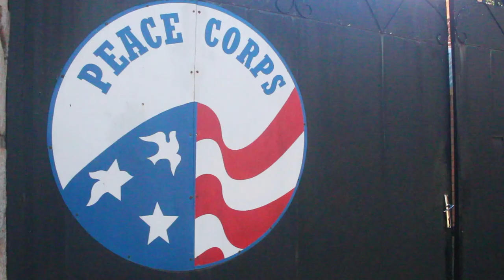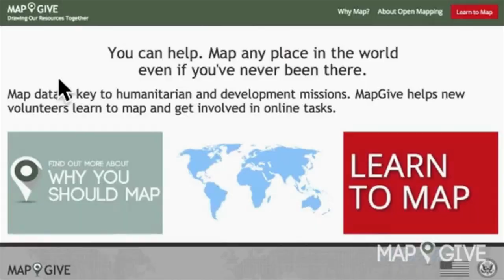Peace Corps Madagascar Bed Net Surveillance Program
The Bed Net Surveillance Program is a Peace Corps Madagascar initiative. The goal of the program is to reduce malaria morbidity and mortality in participating communities by encouraging community members to regularly use mosquito nets. The Bed Net Surveillance Program will monitor LLIN (Long Lasting Insecticide-treated Nets) usage through the help of GIS (Geographic Information System) based technologies. Community leaders will focus sensitization efforts on households that do not routinely sleep under mosquito nets in order to achieve high bednet coverage rates.

Thank you to Camille Yameen for providing pictures and the MapGive initiative for providing video clips.